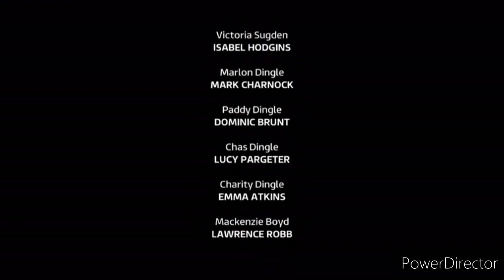Emmerdale - A Video Captured Meena Tries To Drowns Victoria (22nd October 2021)